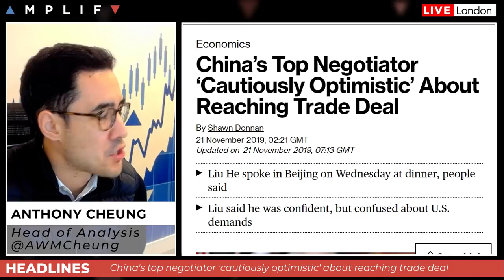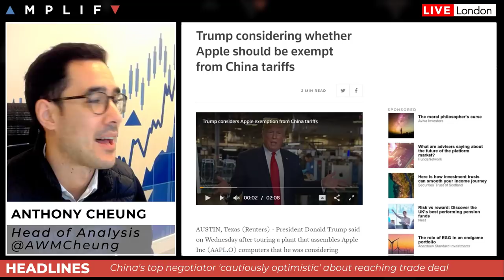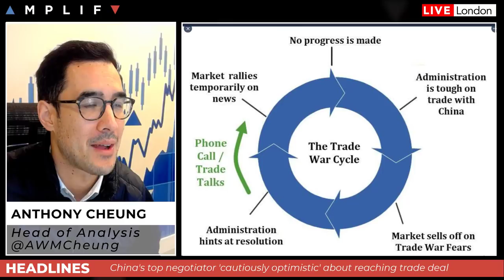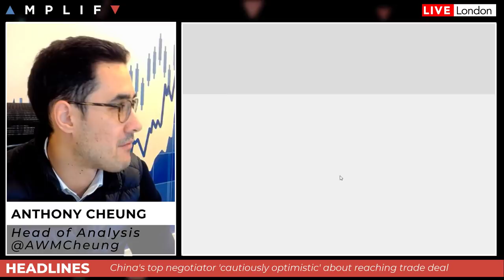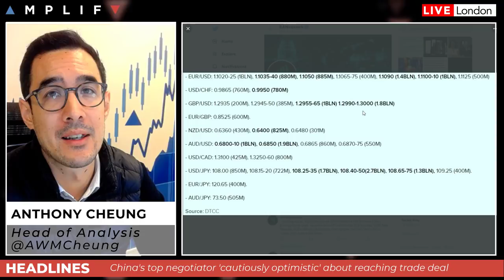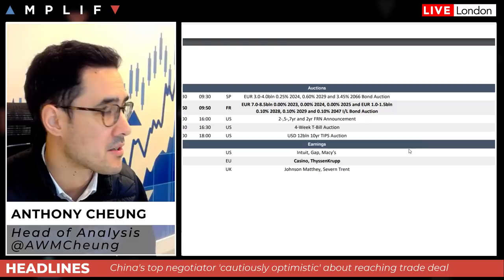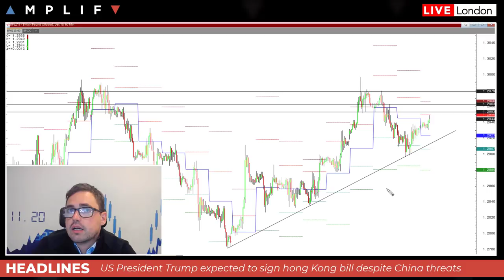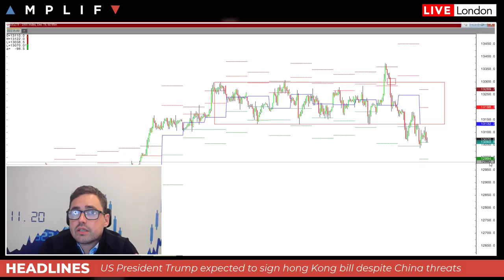Will The US And China Reach A Deal?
- Overview of sentiment at the UK/EU open (00:00)
- Summary of US/China trade talks and how it's impacting markets (2:52)
- A look at where we are in the trade war cycle (10:04)
- Review of the key points in the latest Fed minutes (11:20)
- Major option expires to be aware of in the FX market today (16:18)
- Overview of the main events on the calendar (17:47)
- Sam North provides his technical view across markets (19:49)